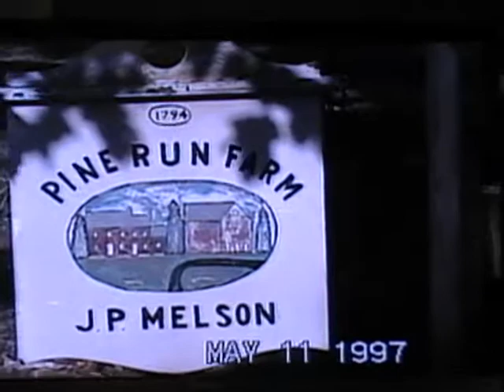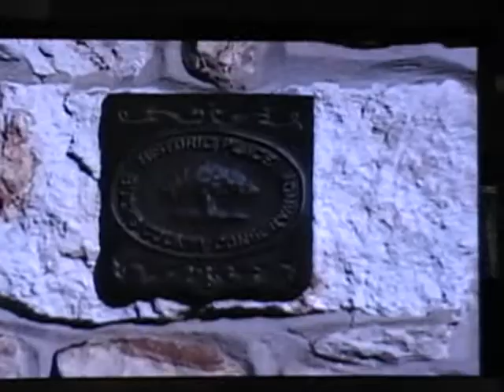MAY 17 1997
MELSON REUNION